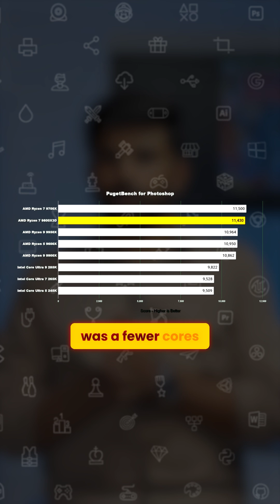How good is the AMD Ryzen 9800X3D for Content Creation? | TheMVP